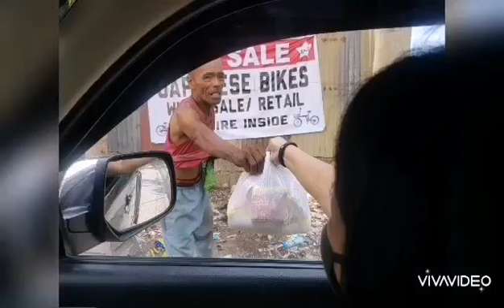Part 4 inside ECQ to GCQ helping others (specially for homeless) with Team PPMK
"Part of being a person is about helping others.”

“Give generously to them and do so without a grudging heart; then because of this the LORD your God will bless you in all your work and in everything you put your hand to.”